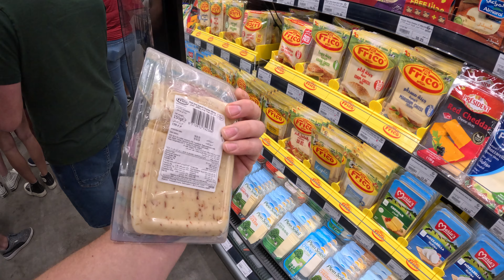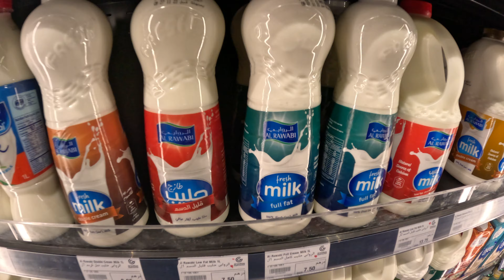KAMELEN Boerderij! - De GOEDKOOPSTE Groenten vind je HIER - Farm Vlog 5/5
Kamelen melk drinken op een kamelen boerderij! We brengen bezoek aan de About Group, een mega bedrijf in handel, transport en in de food business. We bezoeken een supermarkt in hartje Dubai, hier vinden we veel producten die geïmporteerd zijn. zo ook kaas uit Nederland, de bloemen uit Iran en de honing uit Hongarije. Wat is het verschil tussen een eigen geteelde (biologische) krop sla en een geïmporteerde krop sla? Je ziet het in deze video!

English subtitled
Deutch Untertitelt
Volg ons op: